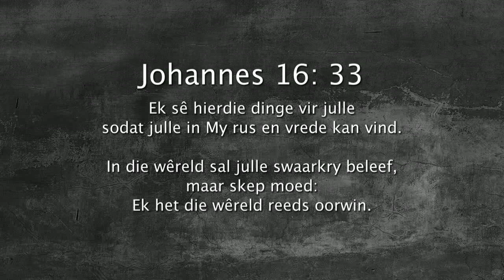Oordenking 19 Junie 2018